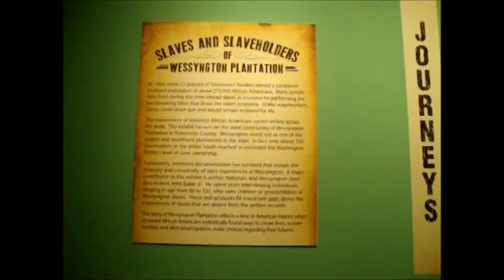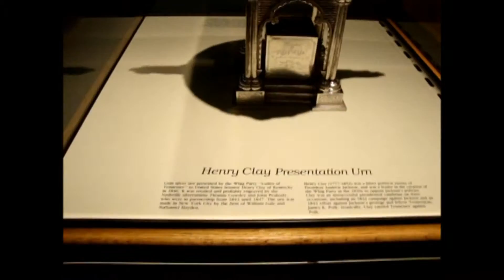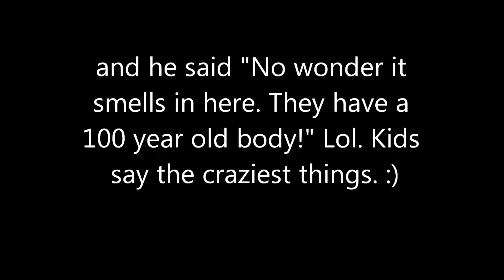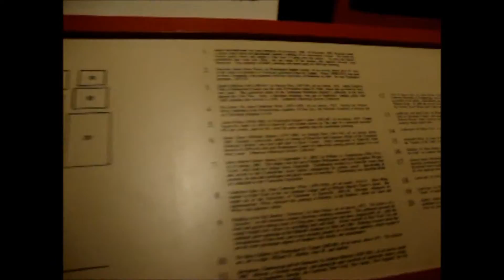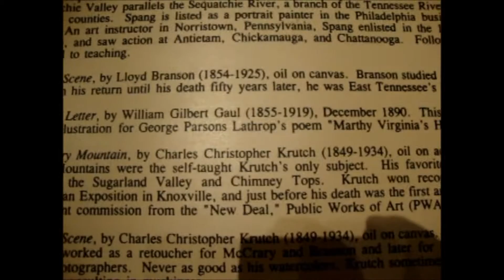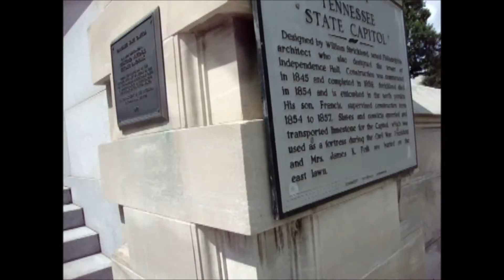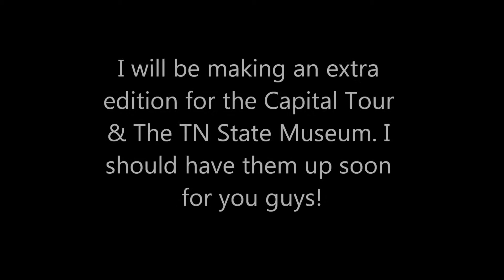Exploring the TN Capital & State Museum (6.12.14 - Day 39)